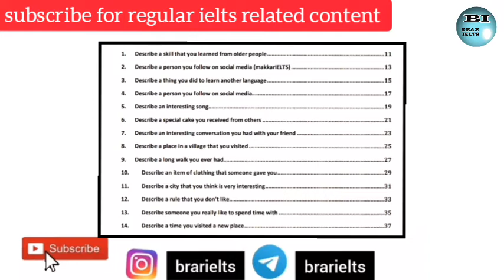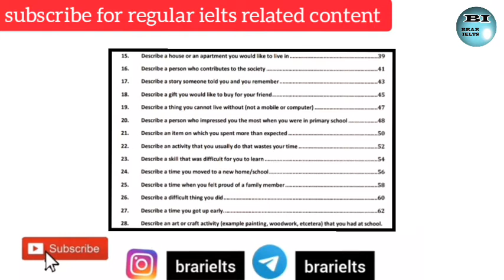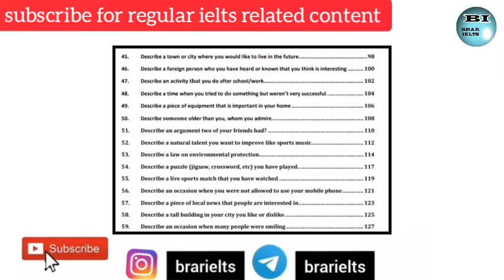Makkar cue card official list out/ January to April 2022/ਕਾਸ਼ exam ਤੋਂ ਪਹਿਲਾਂ ਦੇਖੀ